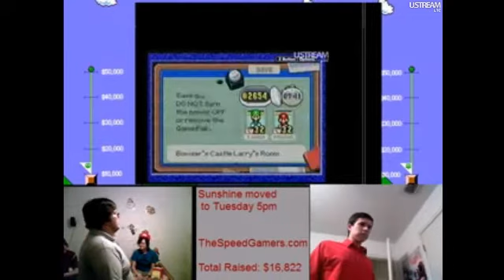The Speed Gamers Mario Marathon - Chuggaa eats a vegemite sardine sandwich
Will he survive?